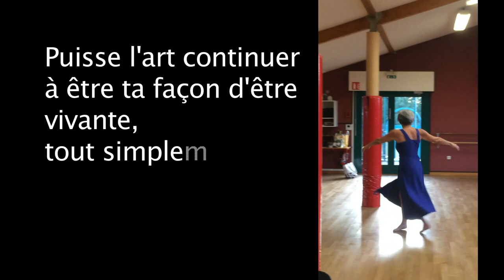122. Bonne retraite Mauricette - Souffel PLAY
Nous partageons avec vous un grand moment dans la vie de Mauricette JUAN, professeure de danse Moder’n Jazz pendant 25 ans à l’école municipale de Souffelweyersheim. Ses élèves, anciennes ou actuelles, petites ou plus grandes lui témoignent leur reconnaissance.
Séquence émotion pour un immense et chaleureux MERCi à Mo !
Nous lui souhaitons une belle retraite remplie de projets.